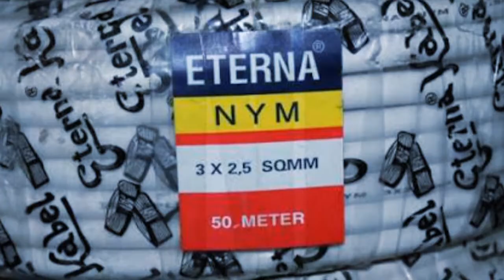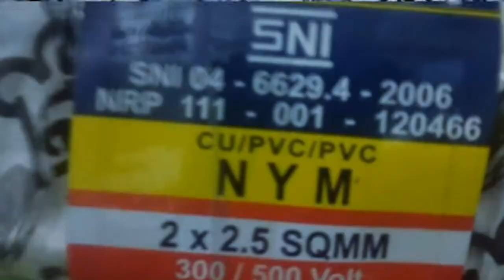Distributor Kabel Eterna - 0812 9113 1050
hasanbasrielectric.com merupakan distributor kabel eterna dengan harga terjangkau dan kompetitif, siap kirim seluruh wilayah Indonesia.

Segera hubungi :
[PUSAT DISTRIBUTOR ALAT LISTRIK]

Showroom :
Surya Indah Abadi Electric
Plaza Kenari Mas LG Blok B 105-106
Jakarta – Indonesia
Hasan Basri Electric
Jl. Ceremai Ujung 53 Bantarjati – Bogor – Indonesia